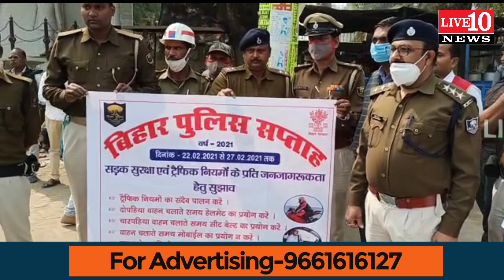सिवान पुलिस ने किया ऐसा काम देख लीजिए |LIVE10NEWS